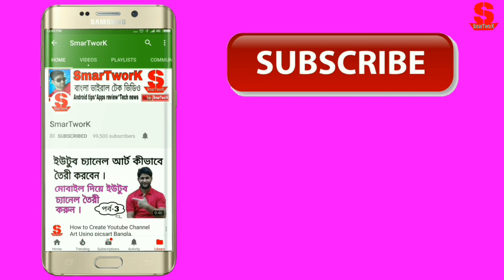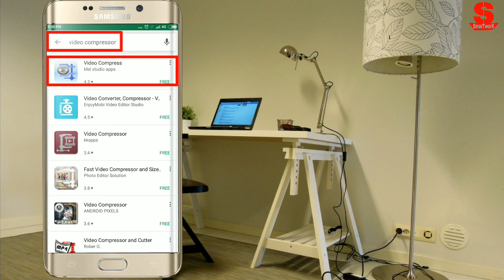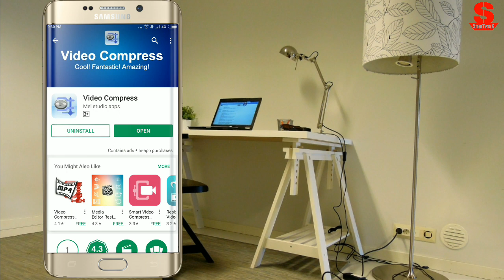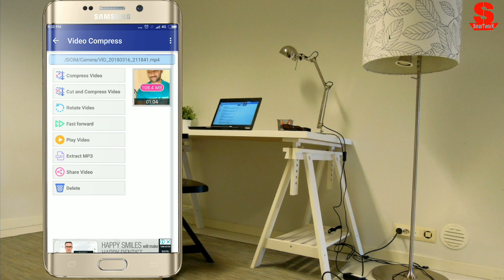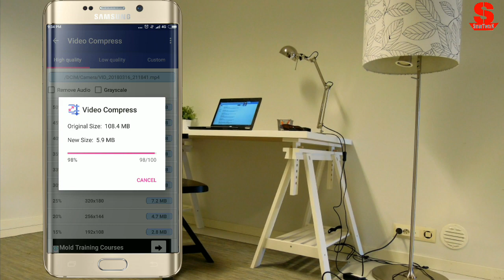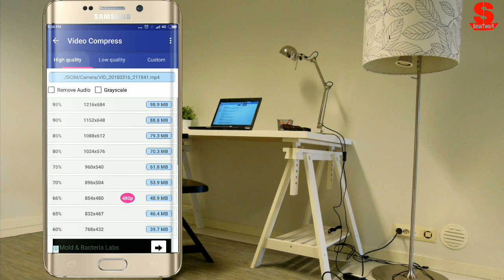How To Compress any video using App bangla By SmarTworK.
Facebook a ki vabe baro size video post korben ...r whatsapp a ki vabe baro size er video pathaben ..tar problem er solution ...
ashakori apnader valo lagbe.

[আমি আপনাদের দৈনিক নিত্য নতুন ভাল ভিডিও দিবার চেষ্টা করব ।আর বন্ধুরা Please আমার Channel টি Support করবেন এবং যতটা পারবেন Share করবেন Facebook ও whatsapp group  এ ।

PLEASE.